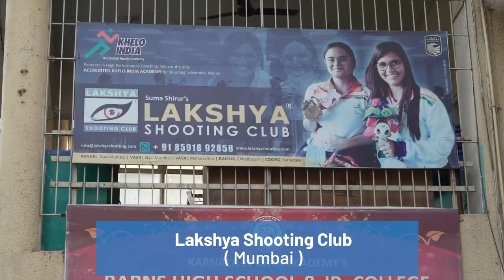Girls For Gold - An initiative by Infosys Foundation and Go Sports Foundation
Infosys Foundation in collaboration with the GoSports Foundation is excited to launch a first-of-its-kind, academy-driven, coach-led, player-centric support program. The high-performance excellence program for junior and emerging female athletes will identify and support progression of talented Indian female athletes between 13 to 19 years of age through collaborations with high potential academies and coaches in India.